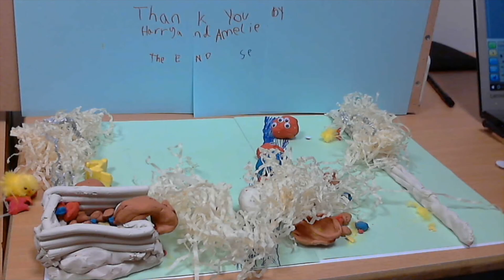THE BUNNY'S VICTORY AGAINST THE CHICK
When Easter kicks off!!